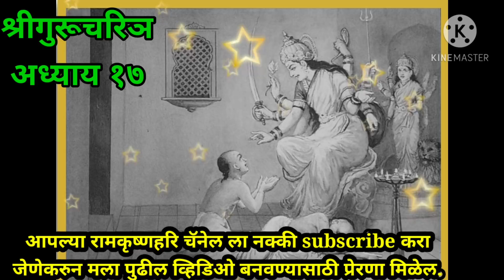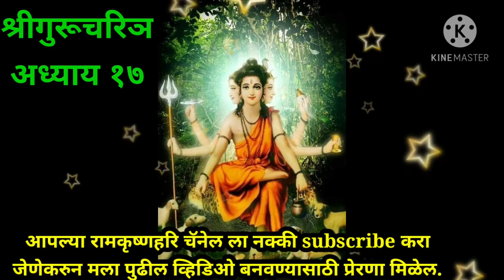दत्त जयंती विशेष श्रीगुरूचरिञ अध्याय १७/shri gurucharitra adhyay 17/gurucharitra marathi adhyay 17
गुरूचरिञ अध्याय १८ पाहण्यासाठी खालील लिंक वर क्लिक करा.
                    दत्त जयंती विशेष श्रीगुरूचरिञ अध्याय १७
 gurucharitra marathi
 shri gurucharitra adhyay 17
दत्त जयंती विशेष श्रीगुरूचरिञ पोथी मराठी अध्याय १७
gurucharitra pothi adhyay 17
 marathi madhe anuvad

  इसवी सनाच्या चौदाव्या शतकात श्रीनृसिंह सरस्वती यांचे दिव्य व अद्भुत चरित्र विवरण करणारा हा श्री गुरुचरित्र ग्रंथ श्रीसरस्वती गंगाधर यांनी पंधराव्या शतकात लिहिला.आजही कित्येक घरोघरी याचे नित्य पारायण चालू आहे.श्री गुरुचरिञाला पाचवा वेद असे म्हणतात.दत्तात्रेयांचे अनेक अवतार झाले त्यात श्रीपाद श्रीवल्लभ व श्री गुरु नृसिंह सरस्वती या दोन थोर अवतारी पुरुष यांच्या कार्यामुळे दत्तोपासना सर्वत्र पसरली.त्यातील श्री नृसिंह सरस्वतींचे कार्य फारच मोठे आहे. त्यांच्या वास्तव्यामुळे औदुंबर, गाणगापुर, नृसिंहवाडी म्हणजेच नरसोबाचीवाडी यांना तीर्थक्षेत्र महात्म्य प्राप्त झाले आहे.
            श्रीगुरुचरित्रात या दोन अवतारी पुरुष यांचे जीवनकार्य ,त्यांनी केलेले चमत्कार ,त्यांनी केलेला अनेकांचा उद्धार, त्यांनी केलेली उपदेश इत्यादी अनेक कथा माध्यमातून आलेले आहे.आजही अनेक दत्तोपासक या ग्रंथाचे नित्य पठण श्रवण करतात.
            या ग्रंथाचे सप्ताह-पारायण होत असले तरी अनेक वाचकांना ग्रंथाचे पूर्ण आकलन होत नाही याचे पूर्णपणे आकलन होण्यासाठी संस्कृत अध्यायाचे मराठीमध्ये भाषांतर करून आपणासमोर सादर केले आहे याचे वाचन किंवा श्रवण केले असता मूळ ग्रंथ समजून घेणे सोपे जाईल.
श्रीगुरुचरित्र ही कामधेनू आहे तो कल्पतरू आहे. याच्या श्रवण पठाणाने अनेक फायदे होतात. या ग्रंथाचे श्रवण पठणाने गुरु कृपा प्राप्त होते. सर्व संकटांचा परिहार होतो. संतती सौख्य लाभते.महापातकांचा नाश होतो. प्रयत्नांना यश आरोग्यप्राप्ती होते.विद्याअध्यानात प्रगती होते.साधू संतांचा सहवास लाभतो. घरातील वाद-विवाद नाहीसे होतात.चारी पुरुषार्थाची प्राप्ती होते. संकटकाळी धैर्य येते मात्र त्यासाठी सदाचरण आणि श्री गुरूंवर नितांत श्रद्धा आणि दृढ भक्ती आवश्यक आहे. या ग्रंथाचा सर्व साधकांना अध्यात्मिक आणि सर्वतोपरी लाभ व्हावा हीच गुरु चरणी प्रार्थना!!!